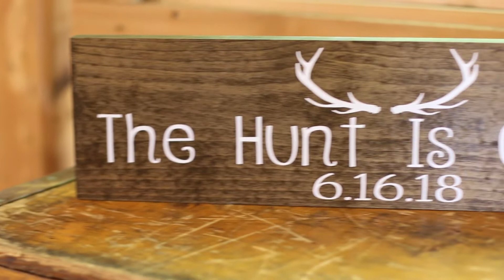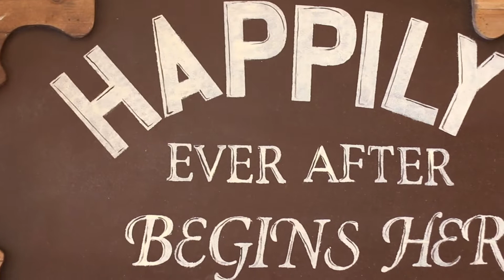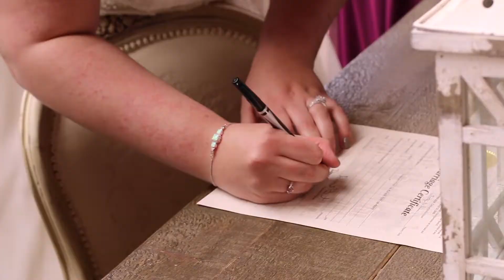Denver and Donna Wedding